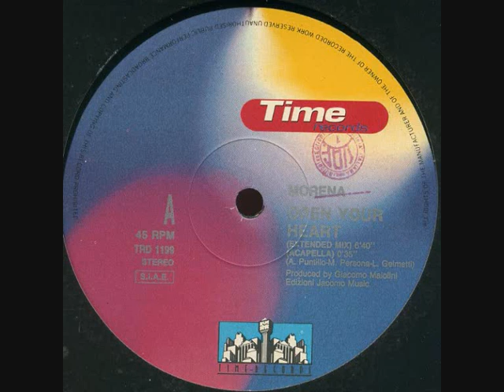Morena – Open Your Heart (1991)